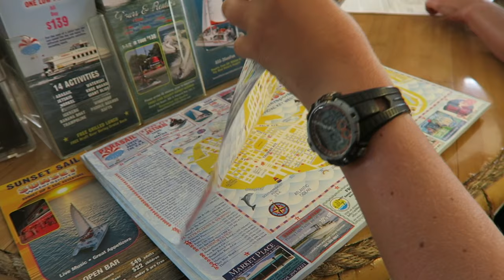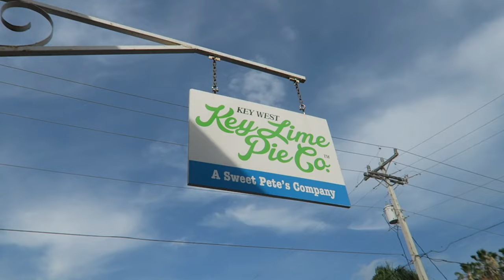Snorkeling in Key West with Sunset Watersports | Florida Keys Vacation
Does Hunter find sharks??!! Come snorkeling with us in Key West with Sunset Water Sports!

Sunset Watersports Key West
Sunset Watersports Key West is family owned and operated and is Key West’s oldest Watersports company since 1984.
Our mission is to provide first class watersports activities at a reasonable price with first class service and equipment and to provide an atmosphere where our employees can advance and be part of the Key West community, raise families and give to those less fortunate.
We believe that providing a fun filled drug free atmosphere is essential to achieving the goal of good family values. We believe in respecting all races, genders and religions so that we may advance as one human family.

Key West

Key West is an island in the Straits of Florida on the North American continent, at the southernmost tip of theFlorida Keys. The island is about 90 miles (140 km) from Cuba.

Key West is politically within the limits of the city of Key West, Monroe County, Florida, United States. The city also occupies portions of nearby islands.

The island is about 4 miles (6.4 km) long and 1 mile (1.6 km) wide, with a total land mass of 4.2 square miles (11 km2). Duval Street, its famous main street, is a mere 1.1 miles (1.8 km) in length in its 14-block crossing from the Gulf of Mexico to the Florida Straits/Atlantic Ocean. In the late 1950s, many of the large salt ponds on the eastern side were filled in, nearly doubling the original land mass of the island. The island is 3,370 acres (13.6 km2) in area.

Mail to:

3948 3rd St S #348